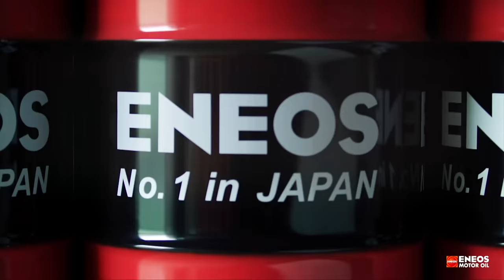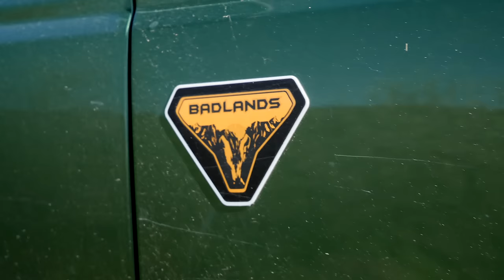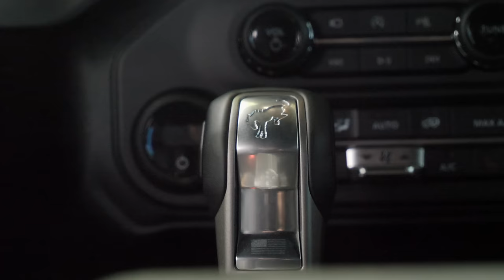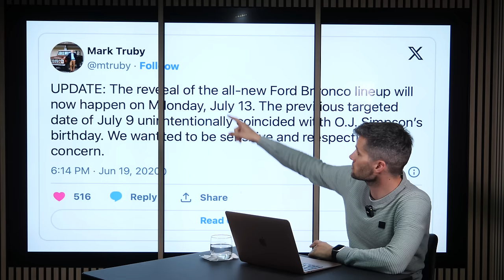Két órán át menekült a rendőrök elöl, 95 millióan nézték - Check Engine Sztori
Megkaptuk az új Ford Bronco tesztautót, és a Broncoról nem lehet az O. J. Simpson ügy nélkül beszélni.